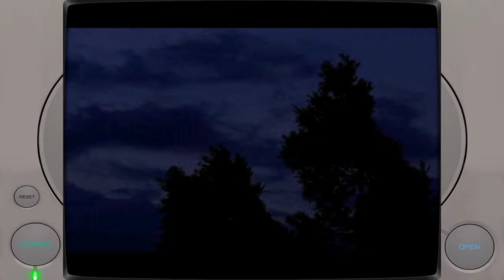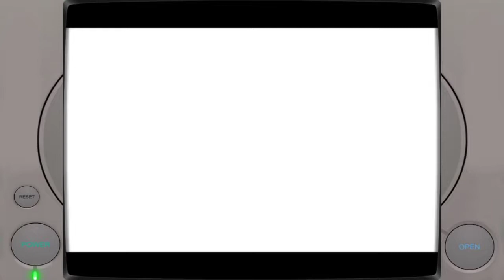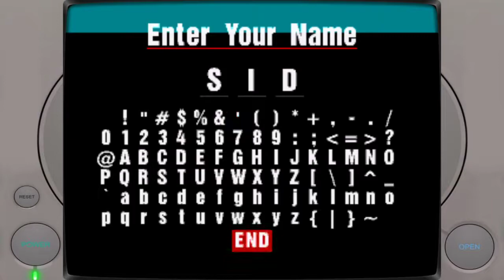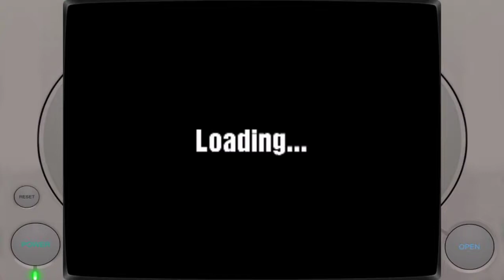Gran Turismo (PlayStation - Sony - 1998)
Jogo de corrida